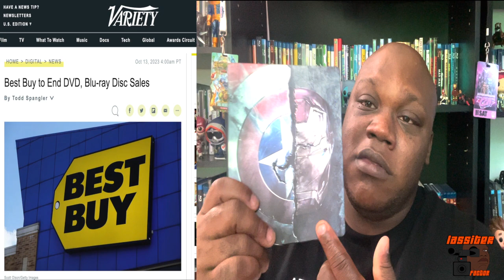insta Review Comp: October 2023(plus an announcment) | Lassiter Factor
Vero: @lassiter_Factor